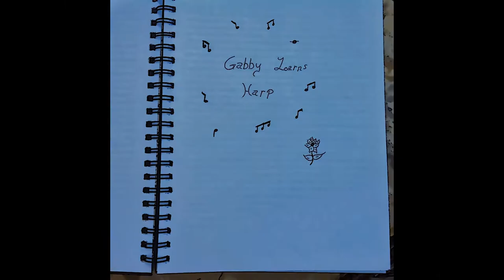Harp Blog - Beautiful Butterflies (Halloween)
Viktor and I are Beautiful Butterflies for Halloween.
I made up a song to go with our costumes of awesomeness. I still have a lot of work to do on my hands (the dreaded "claw" vs. the desired "harper's hand") and I still make mistakes, but that's ok because I'm still doing my best and I can still be a Beautiful Butterfly with Viktor for Halloween.

"Beautiful Butterflies" written and performed by GabbyLearnsHarp.
Performance filmed by GabbyLearnsHarp.
Mess ups and stumblings provided by yours truly :-P